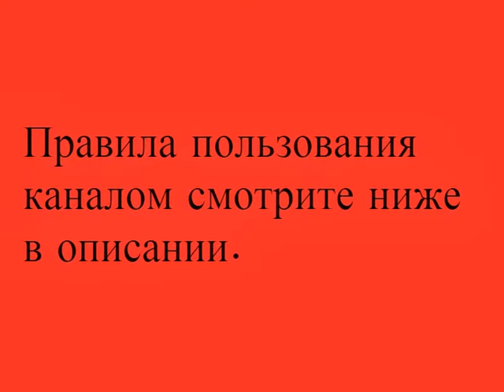Объявления - Ищу работу в Киеве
Ищу работу в Киеве - Найти работу в Киеве - Работа в Киеве
Вакансии ведущих работодателей города Киев.
Работа Киев.Сайт по трудоустройству в Киеве.
Найти работу в Киеве без опыта
Ищу работу в Киеве срочно без опыта
ПРАВИЛА ПОЛЬЗОВАНИЯ КАНАЛОМ:
1) Все объявления размещаются строго по разделам,в соответствии с названием самого видео.
2) Подходящий вам раздел(видео) вы можете найти на нашем канале.
3) Все объявления размещаются в разделе КОММЕНТАРИИ, находящийся под нужным видео.